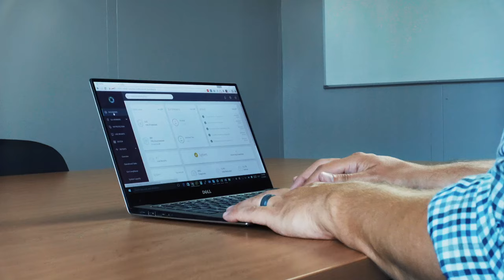Wabash Modernizes Backup and Unlocks Cloud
Discover how Wabash National, a leading provider of transportation solutions, revolutionized its data management strategy with Rubrik's innovative solutions. By transitioning to Rubrik's Cloud Data Management platform, Wabash National effectively reduced its total cost of ownership (TCO) by 60% through the elimination of backup software licensing, inefficient storage capacity, and reduced archival storage costs.

Wabash National's adoption of Rubrik resulted in lightning-fast deployment times, with setup times reduced from 6-8 hours to just 30 minutes. The company experienced significantly faster backups, with Exchange backup times slashed from one hour to mere minutes, improving overall operational efficiency.

Rubrik's integration with Wabash National's IT environment enhanced data protection, search capabilities, analytics, and compliance, simplifying the management and security of critical data assets. Wabash National praised Rubrik's near-zero recovery time objectives (RTOs) that did not compromise performance and its instant search functionality with global indexing, facilitating quick and efficient data retrieval.

Moreover, Rubrik's software appliances for remote site management empowered Wabash National to streamline backup processes across multiple sites, reducing infrastructure footprints by up to 25% and enabling quicker restores and offsite disaster recovery solutions.

By leveraging Rubrik's cloud capabilities, Wabash National optimized its data storage and management practices, allowing for scalable growth and enhanced data security. Looking to the future, Wabash National plans to further expand its usage of Rubrik's solutions to improve data management efficiencies and strengthen its overall IT infrastructure.